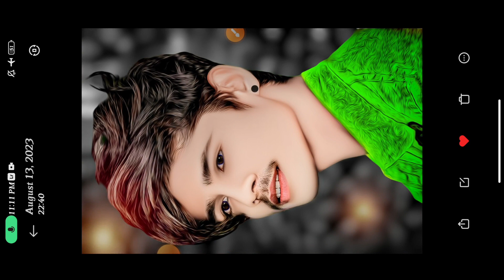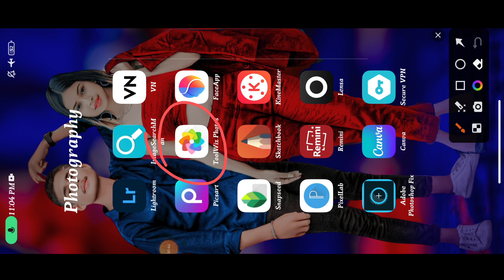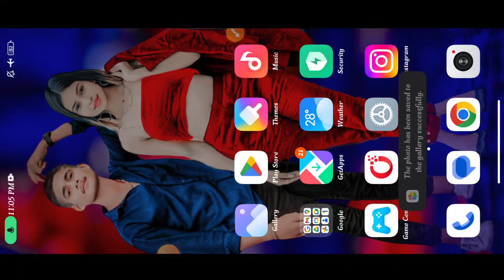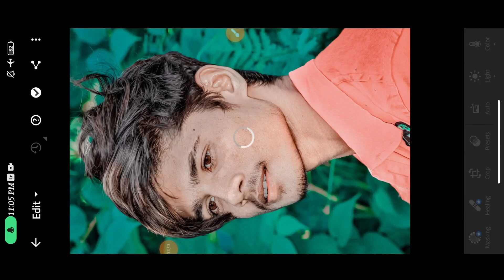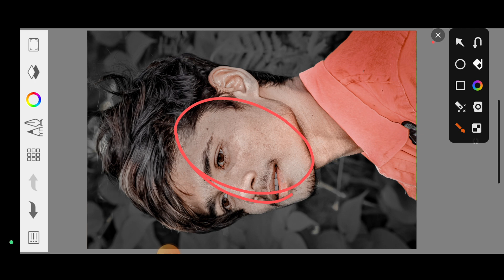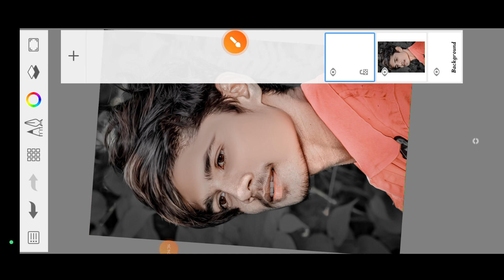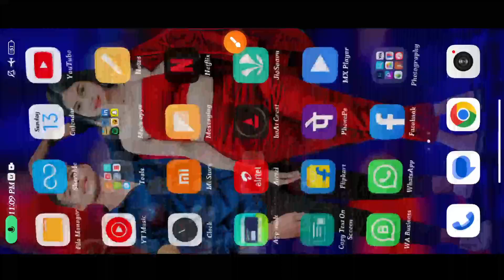Hdr Fac Smooth Kaise Kare || Oil Point Hair Editing || Sketchbook Photo Editing || आसान तरीका सी